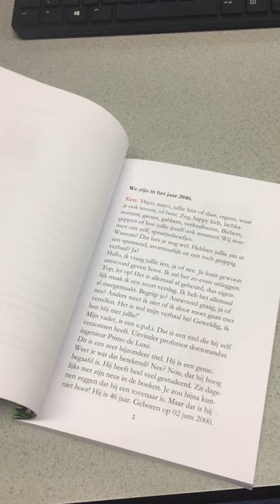Boek presentatie "Primpie en het Spruitjes Mysterie"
Het boek "Primpie en het Spruitjes Mysterie". Door A.C. Hayes 2016.Een spannend jeugdboek. Kijk op voor meer informatie.